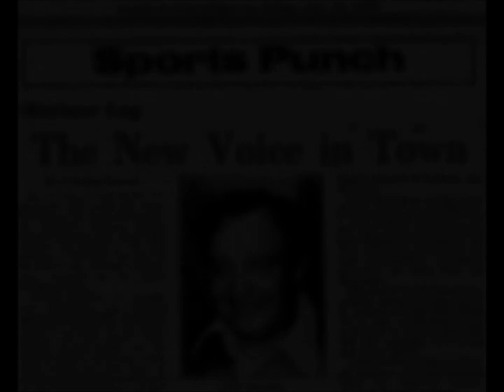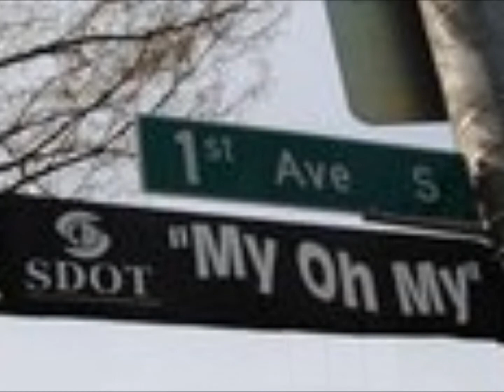R.I.P Dave Niehous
Dave Niehous